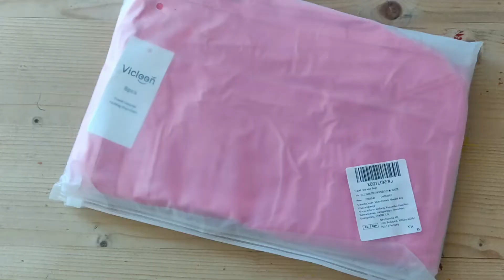ASTUCE VALISE | ORGANISATION | A ADOPTER ABSOLUMENT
Vous cherchez des astuces pour organiser votre valise ? Vous manquez de place pour votre prochain voyage ? Vous avez envie de vous faciliter la vie quand vous partez en vacances. Découvrez ces 6 astuces très simples à mettre en place pour une valise organisée en quelques minutes. Qu'en pensez-vous ? Avez-vous d'autres astuces valise que vous avez adoptées ?

‣ Organisateur de bagages, valises, sacs

Bienvenue sur ma chaîne et Merci à vous d'être ici. Je m’appelle Nedjma, j’ai 38 ans. Je suis la maman de deux enfants : Un prince de 8 ans et une princesse de 6 ans. Et vous ?
Je vous partage ici des astuces, des vidéos motivation, organisation, des astuces ménage pour se faciliter la vie. L'objectif : vous motiver et vous permettre d'organiser votre temps pour une vie de famille plus harmonieuse et la possibilité de se réaliser professionnellement. Et parce que je suis une maman pleine d'énergie et d'humour, je vous propose de me retrouver une fois par semaine pour une jolie vidéo.

QUESTIONS FRÉQUENTES ?
MATÉRIEL VIDÉO :
‣ Mon appareil photo au quotidien Canon EOS 2000D Reflex Numérique
‣ Mon trépied
‣ Ma caméra pour les vlogs Canon Powershot G7 X Mark II